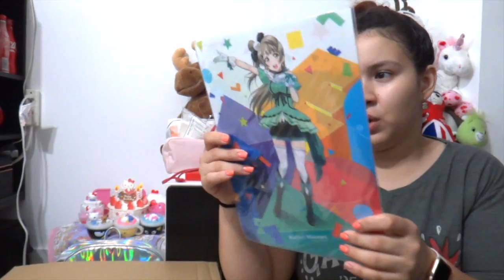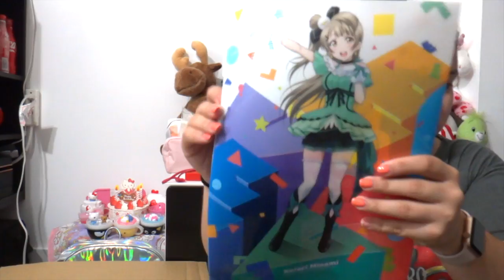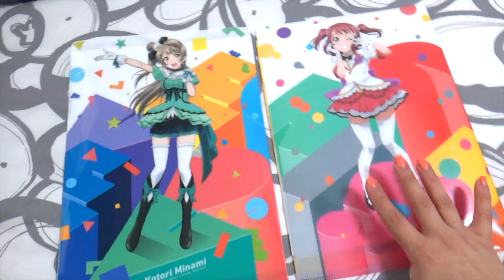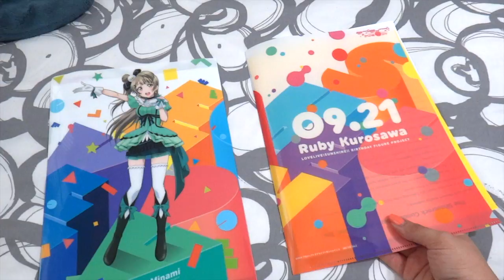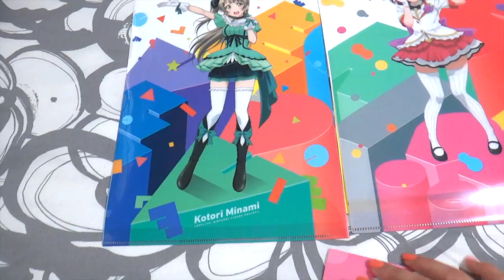Another amiami Haul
seriously, this is all I post about

°˖✧◝(๑╹ω╹๑)◜✧˖°
Don't forget to support me and interact with me!!